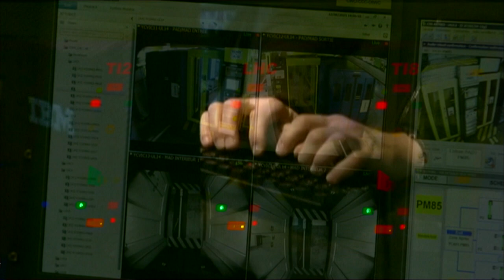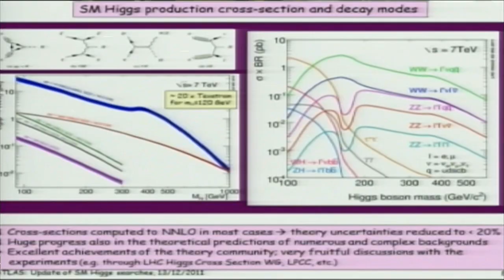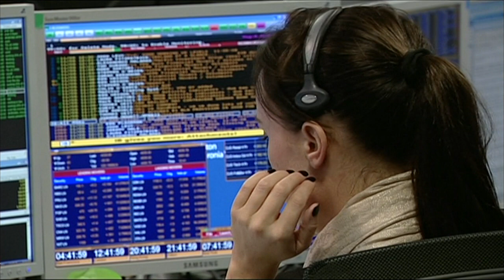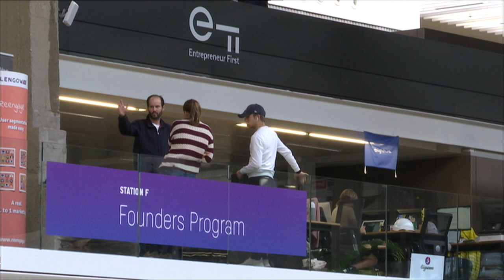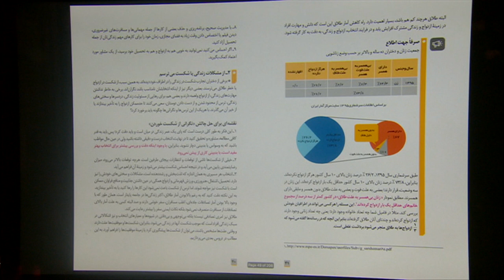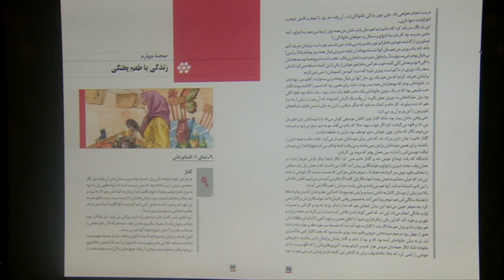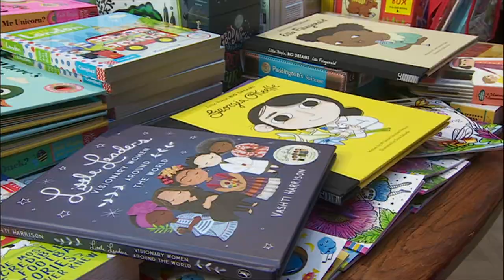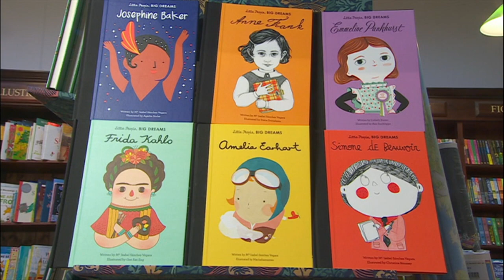گفتگو با فابیولا جینوتی، حضور زنان در عرصه سرمایه گذاری و بیشتر: خبرنگاران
در برنامه این هفته خبرنگاران، گزارش‌هایی است از مجموعه گزارش‌های برنامه صد زن بی بی سی که به گفتگوی اختصاصی با فابیولا جینوتی رئیس سرن، فعالیت زنان در حوزه مدیریت سرمایه، نقش کتاب های درسی در آینده زنان و نقش زنان و دختران در قصه ها می پردازد.